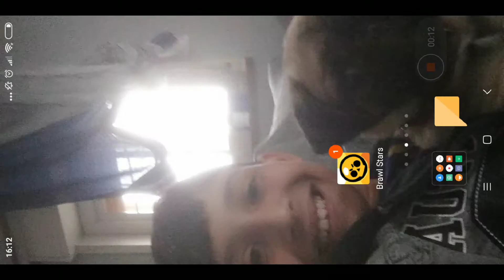8 maggio 2019